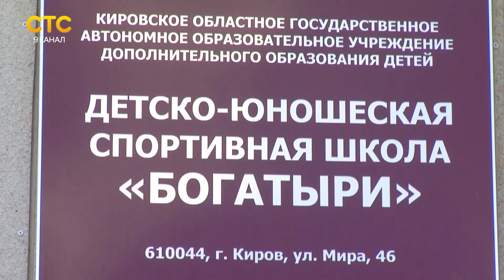Реорганизация спротивных комплексов